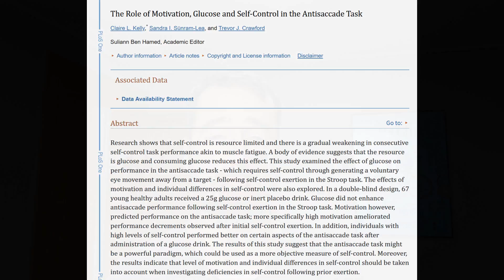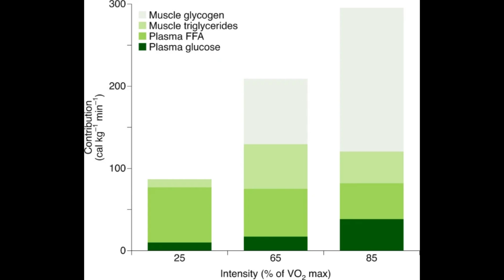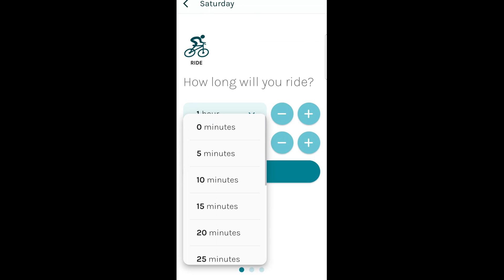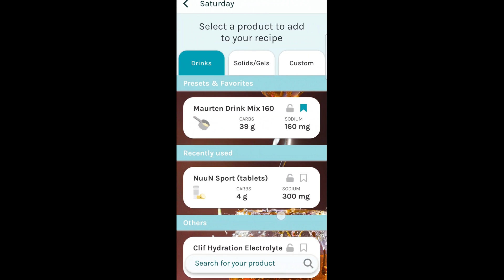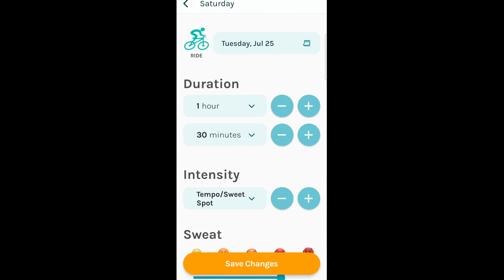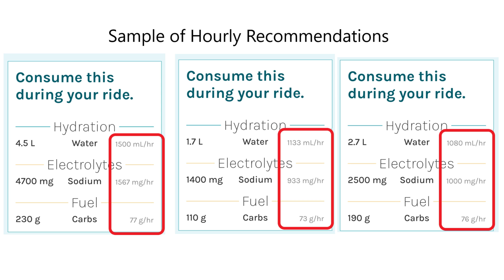Saturday App Review: Fueling, electrolyte, and hydration planner for endurance exercise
The world of triathlon has a lot in common with ultra distance cycling: long events, even pacing strategies, carrying a bunch of stuff, and being mostly self-supported to name a few. From their world to ours, the Saturday: Pro Fuel and Hydration app is a useful tool for planning water, carb, and sodium consumption for training rides, and can help inform our needs for longer events too.  While recommendations may at first feel like Kylo Ren shouting, "MOOORRREEE!", the end result for me has been more complete fueling that still avoids gut distress.  A bit pricey at $6/month, and annoying to have yet another monthly subscription for bike tech tools, but the app offers more actual value than something like Strava premium.

[1] M. Hargreaves and L. L. Spriet, “Skeletal muscle energy metabolism during exercise,” Nature Metabolism, vol. 2, no. 9, pp. 990–990, 2020. doi:10.1038/s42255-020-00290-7
[2] B. I. Rapoport, “Metabolic factors limiting performance in marathon runners,” PLoS Computational Biology, vol. 6, no. 10, 2010. doi:10.1371/journal.pcbi.1000960
[3] C. L. Kelly, S. I. Sünram-Lea, and T. J. Crawford, “The role of motivation, glucose and self-control in the antisaccade task,” PLOS ONE, vol. 10, no. 3, 2015. doi:10.1371/journal.pone.0122218
[4] A. Urdampilleta et al., “Effects of 120 vs. 60 and 90 g/h carbohydrate intake during a trail marathon on neuromuscular function and high intensity run capacity recovery,” Nutrients, vol. 12, no. 7, p. 2094, 2020. doi:10.3390/nu12072094
[5] D. Zdzieblik, H. Friesenborg, A. Gollhofer, and D. König, “Effect of a high fat diet vs. high carbohydrate diets with different glycemic indices on metabolic parameters in male endurance athletes: A pilot trial,” Frontiers in Nutrition, vol. 9, 2022. doi:10.3389/fnut.2022.802374

0:00 Intro
0:42 Underlying Assumptions
2:24 Using the App
4:27 In-Ride Feedback
5:35 Pros, Cons, Missing Features
8:00 Conclusion